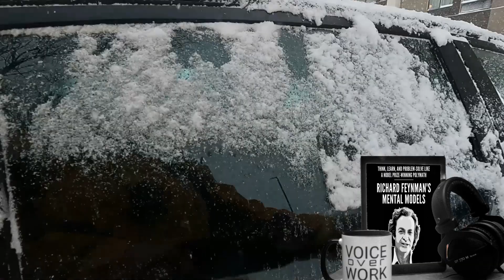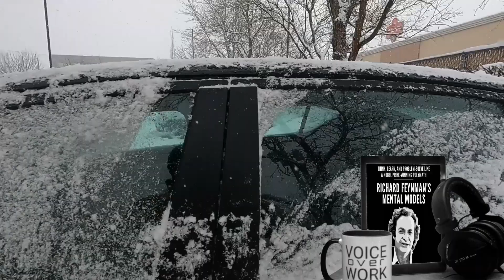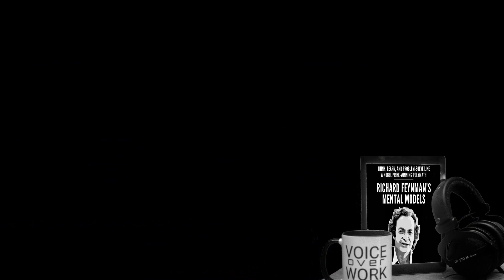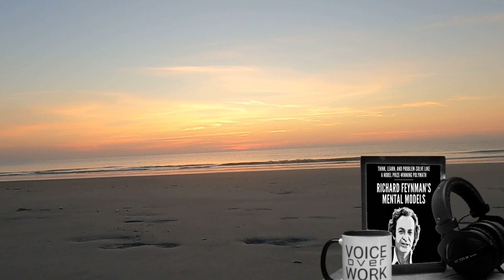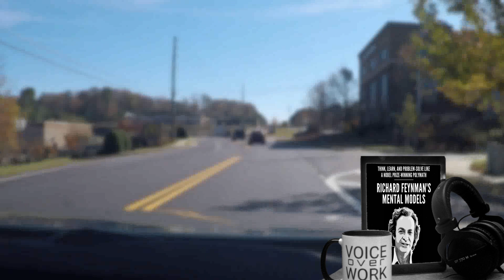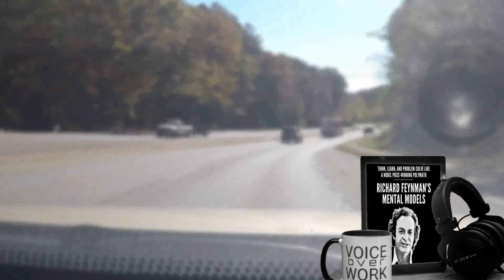Richard Feynman's Mental Models Audibook, Chapter by Chapter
How a kid with a broken radio became one of the world's finest minds.
Richard Feynman started by fixing broken radios and ended up being most known for helping invent the atomic bomb. He is the epitome of training your brain to peak performance.

Become an alternative thinker who can solve any problem and learn any technique.
Richard Feynman's Mental Models is a book about the various tools Feynman used to excel academically, professionally, scientifically, and later as a professor. Learn about this goldmine of innovation and understand how to become a lifelong learner and thinker yourself.

This is a book like no other - together, we will analyze the roots of Feynman's upbringing, the genesis of his most well-known mental models, and how to apply them in all areas of your life. After all, he wasn't just a physicist, he was an artist, drummer, and lock-picker!

This book is exactly how to become a polymath with insatiable curiosity.
Peter Hollins has studied psychology and peak human performance for over a dozen years. This book represents the scientifically proven methods he has used to become an expert in multiple domains.

Build your intellectual horsepower - yes, it is possible!
- Feynman's 12 favorite problems framework and how to solve any area of your life
- the Feynman Technique and how to comprehend extremely complex concepts
- the virtues of play and imagination in solving problems
- intellectual humility and getting from Point A to Point B
-how to spark curiosity in all of your endeavors

The scientific mindset is the key to the next level of your life.

Epistemology,Feynman,Feynman Technique,Hollins,Mental Model,Nobel Prizewinning,Polymath Learning,Peter Hollins,Polymath,Problemsolve,ProblemSolve,Richard Feynman,Richard Feynmans Mental Models,Russell Newton,NewtonMG,Peter Hollins,The Science of Self,Richard Feynman’s Mental Models,Peter Hollins